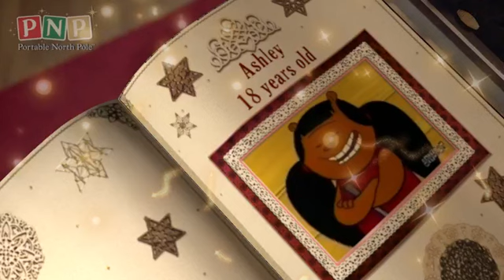Toono This Weekend: 25 Days of Disneycember in July: Santa's Message to Ashley from Thrillseekers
Full Title: Toono This Weekend: 25 Days of Disneycember in July: Santa's Message to Ashley from Thrillseekers: Putt 'N' Perish (Christmas in July 2023 special) (1/3)

This is Part 1 of Christmas in July 2023 special.

A gift for @ChloeKlingman @kimonojapanesefox6759 @PinkPrincess03 @AshPUTAUloidQueen @pinchraccoonandmiladylover5923 @SpikesBackup-sw2mh @anthg00 @cookietrajkovic3917 @HumanElias90 @thecartoonman1256 @benthepatrol03mediacorner19 @Brokenningrl @CaptainBZarre @MrEmperorCJ @shonnaswecker4987 @SpideysMediaWeb @rrruben @theobjectsticdude5054 @KingMewMewPUGS @PeachySilversTOONTOWN @mikewazowskiandrandyboggsfan @LilJoshie800 and @bullitv6cougar

"Note 3: Don't give my channel terminated."